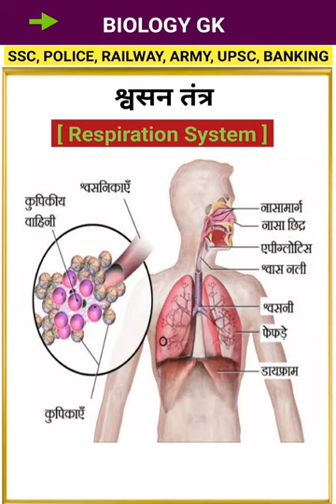Biology GK | श्वसन तंत्र | GK Shorts | GK Quiz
👉Your Queries 👇

biology | श्वसन तंत्र | श्वसन तंत्र GK Question |Respiration system | respiration system gk questions | manav sarir se related gk | human brain | मापक यंत्र | SI units and their measurements | भारत का भूगोल | barometer | vishwa k sabse uncha, bra or lamba gk questions | Human body | ladkiyo ke kis ang me pasina nahi hota | Biology questions in hindi | Bio gk short | Biology Gk short | Bio questions in hindi | sarir ke ang se related Gk | Gk and Gs all questions | Human body all gk questions in hindi | Science GK Questions | GS  questions |
khel | khel or Khiladi | new khel gk questions |
Top GK MCQ test | Top 10 Gk | Top gk questions in hindi | interesting Gk Questions |interesting Gk Questions in hindi,
ओलंपिक खेल से संबंधित महत्वपूर्ण प्रश्न,
Olympic Games Gk MCQ Question in Hindi, Commonwealth Games Gk MCQ Question in Hindi,
खेलों से संबंधित ट्रॉफी और कप,
Cup and Trophy Related to Sports Gk MCQ Question in Hindi,
एशियाई खेल सामान्य ज्ञान महत्वपूर्ण प्रश्न, Asian Games Gk MCQ Question in Hindi 2022,
खेल सम्बंधित प्रश्न उत्तर, Khel Sambandhit Quiz
खेल से संबंधित प्रश्न उत्तर 2023,
50 खेल प्रश्न और उत्तर,
खेल से संबंधित GK,

1. Gk
2. Viral GK
3. Biology
4. Biology Gk
5. UPSC GK shorts
6. viral status
7. viral status video
9. GK & GS
10. GK Questions in hindi
11. Reel
12. YouTube reel
13. shorts
14. YouTube shorts
15. khan Sir Gk
16. GK shorts
17. gk question in hindi
18. GK Question Answer
19. India GK
20. hindi gk
21. samanya gyan
22. gk questions
23. india gk in hindi
24. 2022 gk questions and answers
25. lucent gk
26. lucent gk
27. lucent gk in hindi video
28. lucent GK in hindi
29. lucent geography in hindi
30. lucent geography
31. geography gk question
32. geography gk in hindi
33. lucent 1000 question
34. lucent 1000 prashn
35. lucent gk ka nichod
36. lucent gk important question
37. lucent gk important question in hindi
38. lucent gk important topics
39. lucent ka nichod science
40. lucent for ssc cgl
41. lucent for ssc
42. lucent for railway
43. geography gk
44. lucent mcq
45. lucent mcq in hindi
46. lucent book gk
47. gk
48. gk questions and answers
49. gk question
50. general knowledge
51. gk lover study
52. gk questions
53. g k
54. general knowledge question
55. g k questions and answers
56. gk ke question
57. question
58. general knowledge questions and answers
59. samanya gyan
60. g.k questions in hindi
61. gk question answer
62. sarkarinaukarigk​​​​​​​​​​​
63. gk ke sawal
64. knowledge
65. question answer
66. general knowledge questions
67. gk knowledge
68. जनरल नॉलेज
69. जीके 70. gk quiz
71. g.k
72. gk ka question
73. ips question and answer
74. gk
75. gk question
76. gk afroz
77. gk questions
78. gktoday
79.gk tricks
80. gk study adda
81. gk video
82. gk live
83. gk by kumar Gaurav sir
84. gk by khan sir
85. gk today current affairs
86. question
87. सामान्य ज्ञान
88. general knowledge ke question
89. gk knowledge
90. gk dijiye 91. general class
92. general knowledge ki video in hindi
93. general knowledge gk
94. general knowledge questions and answers
95. General knowledge video
96. General knowledge 2023
97. general knowledge for kids
98. general knowledge quiz
99. general knowledge ke question
100. GyanUP Point
101. Khan sir
102. gk question
103.
104. general knowledge
105. Khan Sir
106.
107.
108. gk question answer
109. viral Gk
110. GyanUp point Gk

👉2023 के होने वाले सभी परिक्षाओं                                                 (ARMY/POLICE/ SSC/UPSC/RAILWAY) के लिए..

GENERAL KNOWLEDGE, GK,GS
 तथा  Latest के सभी करेंट अफेयर्स ke लिए
साथ ही साथ Geography, History और Polity se related sabhi vedio ke लिये.